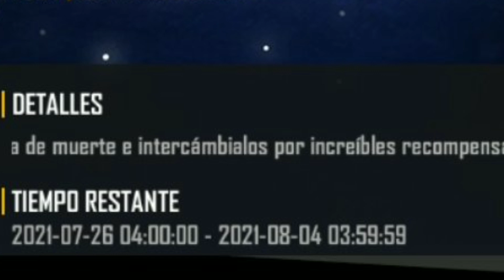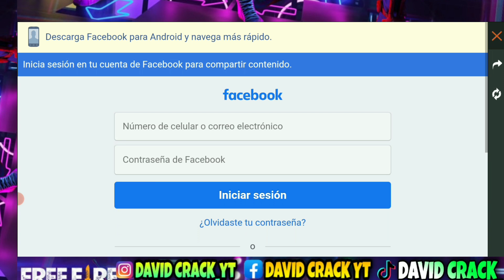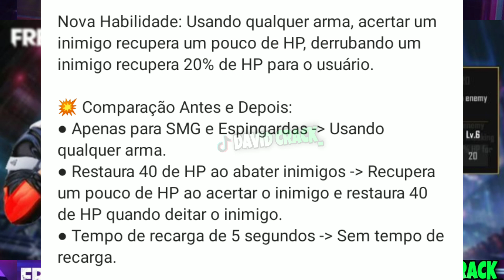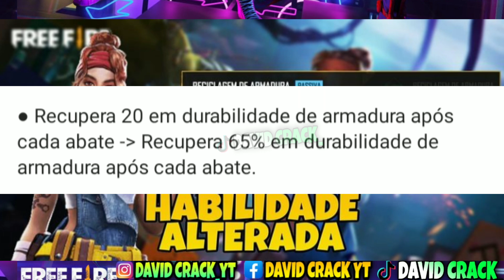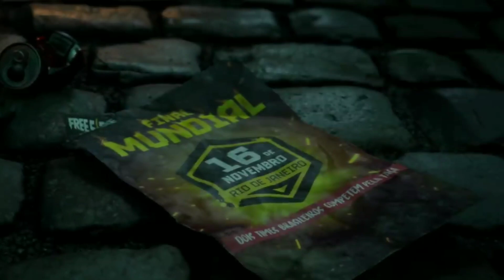🔴OFICIAL!! REGRESA INCUBADORA CR1MINALES PASE TENIS ASTRO JULIO DESCUENTO GLOO AGUA CAMBIO HABILIDAD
¡ÚNETE A MI COMUNIDAD DE FACEBOOK!
⚡ID: 1471762⚡